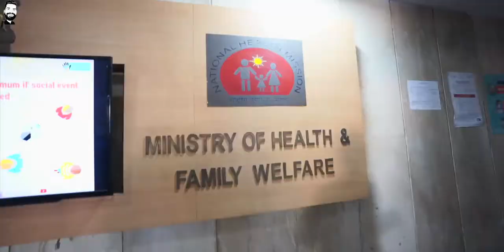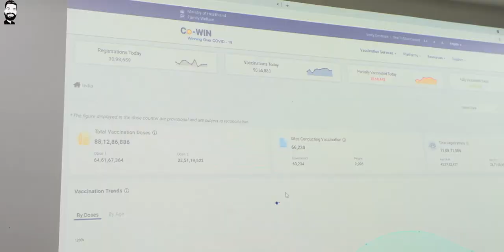Very Important Meeting With Government🔥🔥🔥 | @Gaurav Chaudhary